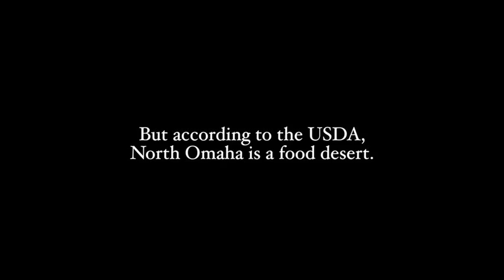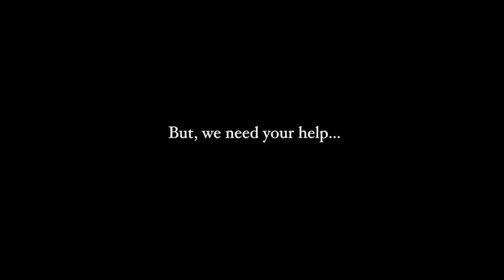City Sprouts OmahaGives24.org fundraiser on MAY 22, 2013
City Sprouts needs your help to ensure quality gardening and urban agriculture programming in the heart of North Omaha. We have received three-quarters of the needed funds to host a summer work program for 10-12 Omaha teenagers and young adults interested in pursuing careers in agriculture, culinary, public health, education, and more. Your donation will ensure that a skilled workforce is trained and that fresh and that nutritious foods are grown, harvested, and distributed to residents living in a "food desert." Mark your calendar today to donate on MAY 22nd at omahagives24.org. Check out our Tumblr... Thank you for your support!